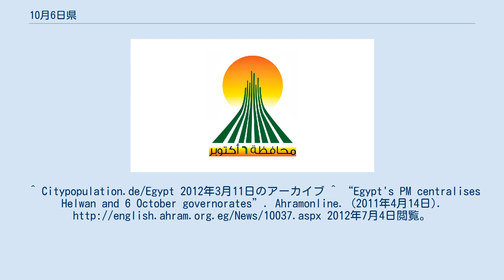10月6日県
10月6日県（じゅうがつむいかけん、英語: 6th of October Governorate、アラビア語: محافظة السادس من أكتوبر‎）は2008年から2011年まで存在したエジプトの県。
エジプト北西部に位置していた。
県庁所在地は10月6日市におかれていた。
 存置期間が短かく、国勢調査が行われなかったため正確な統計は存在しないが、2010年の推計では278万人、面積は約12,800km2と推定されている。
 区域の細分化が行われるまではギーザ県（ギザ県とも）に属し、2008年4月17日に分離・創立された。
しかし、2011年エジプト革命後の同年4月12日にギーザ県に再編入された。
東には首都カイロがあるカイロ県と接し、南にはファイユーム県があり、西にはマトルーフ県・ブハイラ県と接していた。
 人口の大半はアラブ人であり、イスラーム教徒である。
 10月6日は第四次中東戦争開戦日であり、なおかつサダト大統領が暗殺された命日である。
^ Citypopulation.de/Egypt 2012年3月11日のアーカイブ ^ “Egypt's PM centralises Helwan and 6 October governorates”. Ahramonline. (2011年4月14日). 2012年7月4日閲覧。